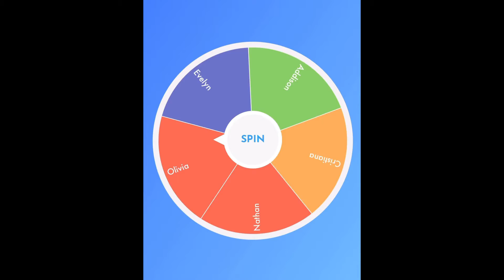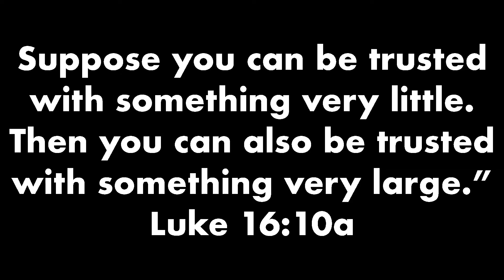Grade 1-6 • January Monthly Memory Verse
Let's take a look back at all the awesome December Memory Verses that were submitted! Make sure you watch all the way through so you can see if you won the draw this month! Join us as we jump into learning our memory verse for January